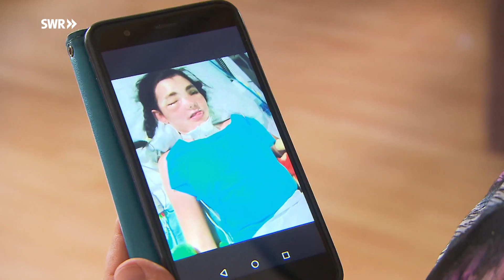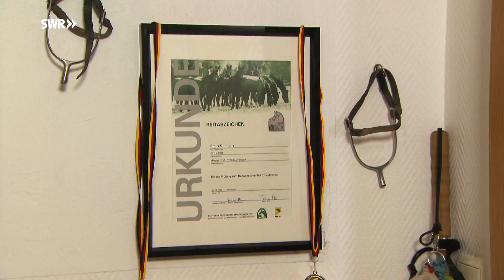Ein tragischer Reitunfall verändert Emilys Leben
Obwohl Emily Conolly aus Mehlingen durch den Hufschlag eines Pferdes auf dem einen Augen erblindet und auf dem anderen Auge sehbehindert ist, sitzt sie wieder auf ihrem Pony "Rocco".